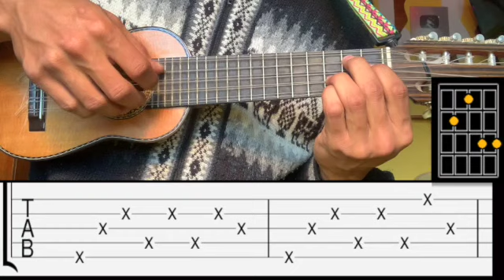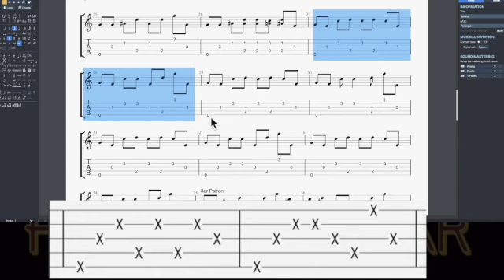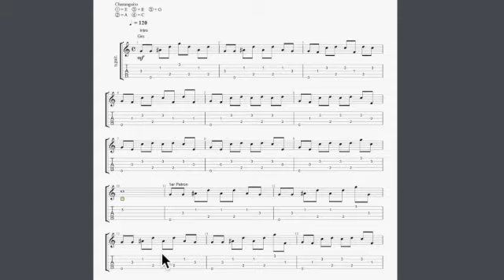Iluminar - Poranguí - Cover/Tutorial Charango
En este cover/tutorial enseño como tocar el punteo y los acordes de acompañamiento en charango de " Iluminar " De Poranguí.

-Si te interesa PATROCINAR algun tutorial, enviame un mensaje por Facebook con el nombre del tema que quisieras.
(De esa manera me apoyarias a seguir subiendo tutoriales y así mas gente pueda aprender.)

0:00 - Cover
2:35 - Consejos
3:42 - Patron 1
5:12 - Patron 2
6:04 - Patron  3
6:52 - Melodias Intro
8:13 - Melodias 1
11:04 - Melodias 2
13:53 - Melodias 3
15:54 - Melodias 4